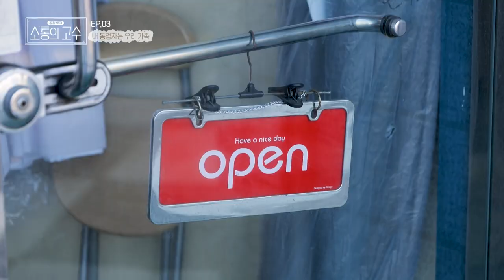[공감토크, 소통의 고수] 3화. 내 동업자는 우리 가족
3화 내 동업자는 우리 가족
- 가정에서 뿐만 아니라 직장에서도 함께하는 가족들의 이야기
- 가족이기에 때론 더 부딪힘이 많은 직장생활
- 24시간 함께하는 가족의 고민과 희노애락